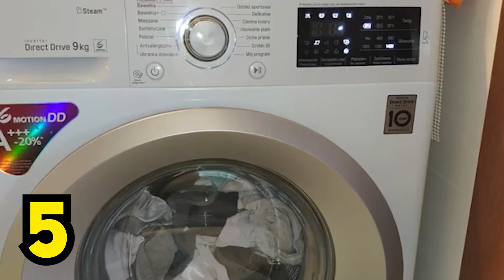DOBRE PRANIE CIĘ NIGDY NIE PODRAŻNI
🌈Proszę wesprzyj kanał